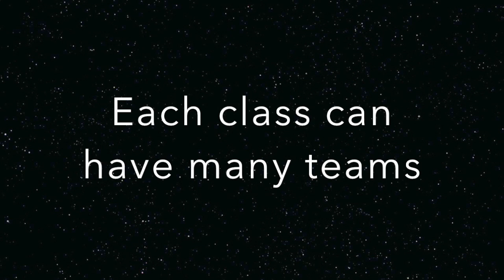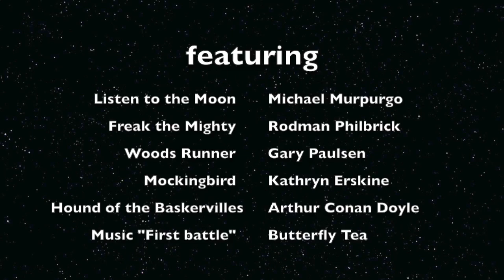Battle of the books 2015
This video is about Battle of the books 2015